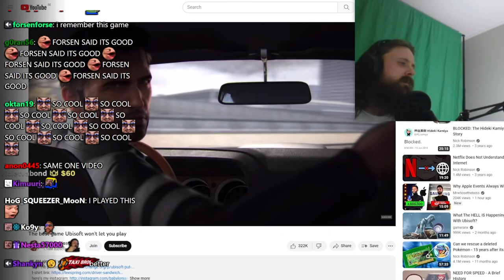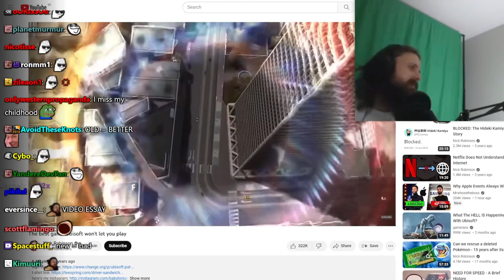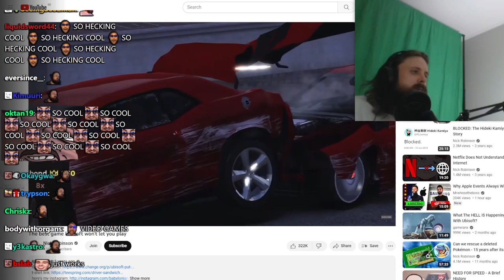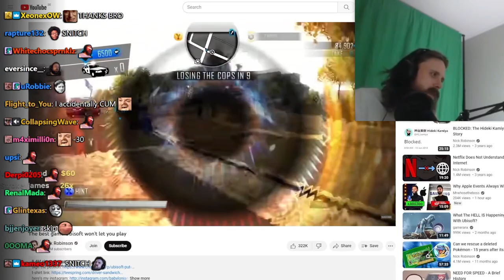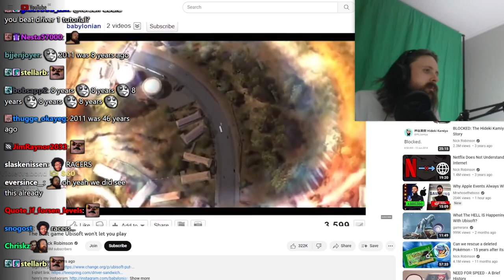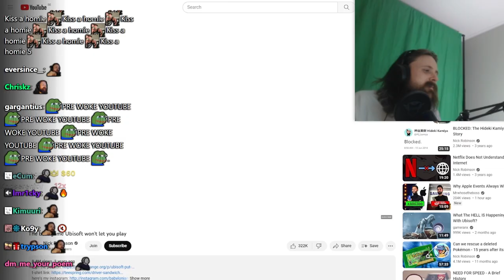Forsen Reacts to The best game Ubisoft won't let you play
Original Video: The best game Ubisoft won't let you play
Uploaded by: Nick Robinson